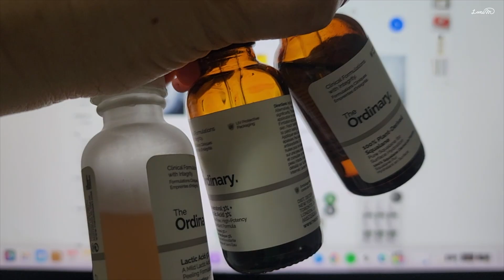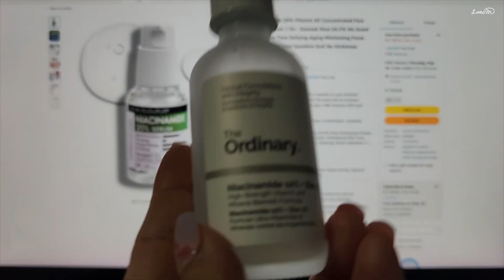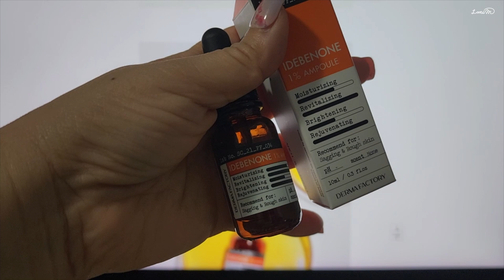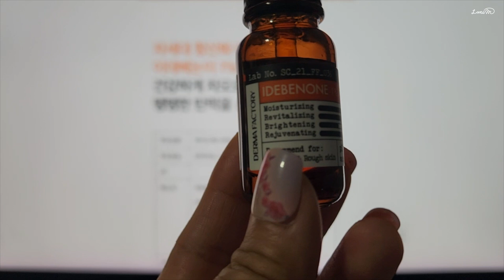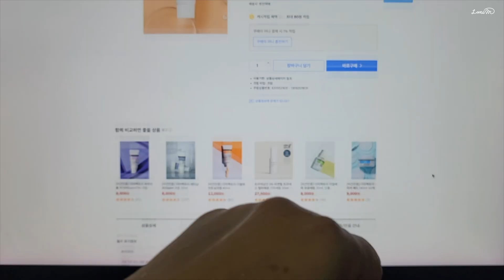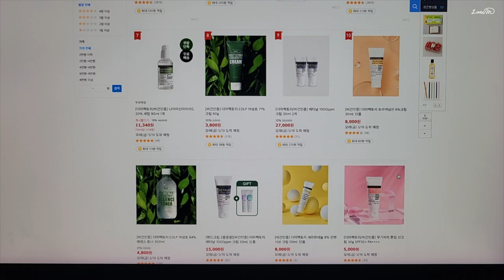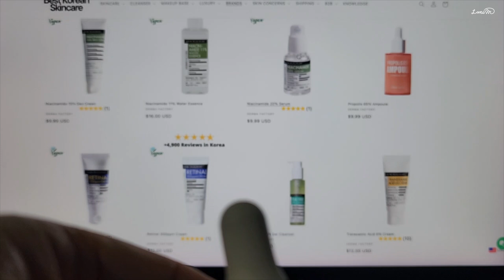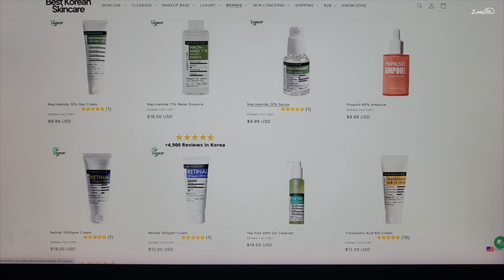디오디너리 VS 더마 팩토리 저가 집중 성분 화장품 비교!!! 구매할 것과 구매하지 말 것!!! 화장품 바르는 순서 레이어링 방법 NEW 새배합 나이아신아마이드 트라넥사믹 애씨드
작년에 구입한 더마 팩토리 중에 잘 사용한 것이 있어
정리하면서 집중 성분 화장품 디오디너리와도 비교해 보고
신제품 나이아신아마이드 세럼도 찾아봅니다.

[더마 팩토리 사용 제품]

1. 이데베논 세럼

2. 트라넥사믹 크림

3. SPF 50 톤업 크림

4. 나이아신아마이드 세럼

[뉴트로지나 나이아신아마이드 세럼]

[바니크림 세라마이드 히알루론산 모이스춰라이저]

[바니크림 spf 30 미네랄 모이스춰라이저]

[기초에 활용하기 좋은  대용량 제품]

1. 더마E A 크림

2. 평강율 황기추출물 토너

3. 비타민 E 오일 세럼 건성용

[지성 피부 루틴]

클렌저
일반 클렌저를 사용하고
일주일에 한두번 익스폴리에이팅 클렌저 사용

[건성피부 루틴]

[복합성 색소 피부]

라니마우스 채널 관리 영상들에서
구분된 다른 피부 타입을 살펴보면

극민감성 피부
극건성 피부
노화 피부
색소침착 피부
모공 블랙헤드 피부
여드름 피부
수부지 피부

등등이 있습니다.

 CFW8015

▶️라니마우스 채널 구독하시고 본인 피부 타입에 맞는
자기 주도형 스킨케어 루틴 찾아가시기 바랍니다.

피부고민을 듣고 이해하고 개선시키는
스킨케어 코스메틱적인 방법입니다.
개개인의 피부는 모두 다르기 때문에, 온라인상의 정보 취득,
제품 구매는 각자의 신중한 선택이 되어야 하며,
제 영상에서 사용하는 제품이 모두에게 잘 맞는
처방이 필요한 연고나 기타 연고 사용에 있어서는
반드시 의사 상담과 처방을 받으시기 바랍니다.
이 채널에서 제공하는 사용법은 의료 베이스가 아니고
여러 제품을 사용할 때 상호 작용을 고려한
스킨케어적인 어드바이스입니다.
온라인 정보 속에서 여러 정보를 취합하고 선택하는 것은
개인 판단과 책임입니다.
​본 채널은 시청자의 선택과 결정 그리고
그에 따른 결과에 대한 어떠한 책임도 지지 않습니다.
영상마다 나온 피부 관리법을 모두 한 시기에 적용하면
피부에 무리가 갈 수 있습니다.
스킨케어 제품이나 관리법은 피부 타입과 상태,
시기별로 적절히 사용하시기 바랍니다.
이 채널은 노화되어가는 서로의 피부 고민을 들어주고
조금이나마 피부 기분과 상태를 향상시켜
함께 안티에이징을 격려해 나가는 역할을 하겠습니다.
피부과적인 문제는 반드시 본인 주치의와 상의하시기 바랍니다.
함께 피부에 위로와 격려가 되는
즐거운 스킨케어 해 나가면 좋겠습니다.

Licensed Esthetician
K-Beauty Expert
Cosmetic Maker
한국 화장품 해외 제조 판매 /마케팅